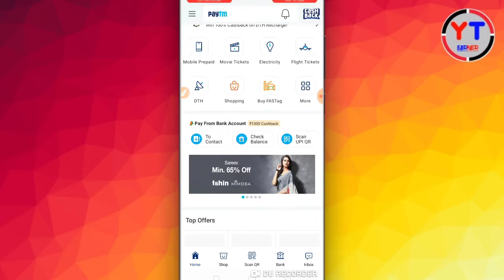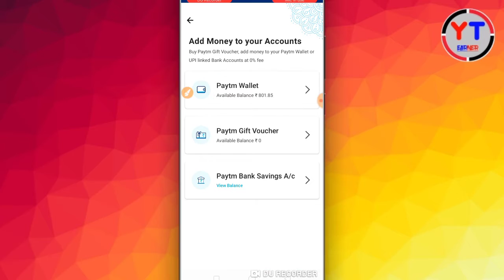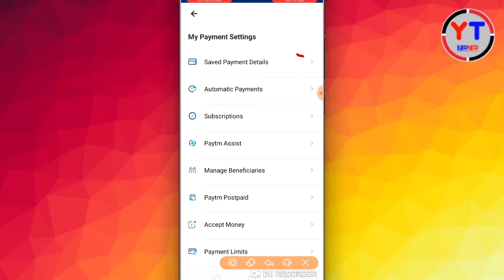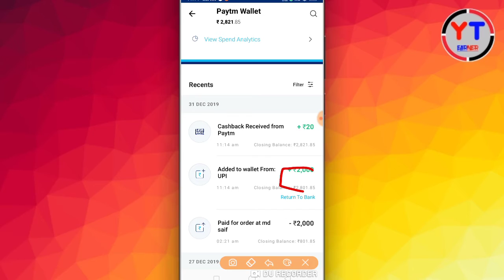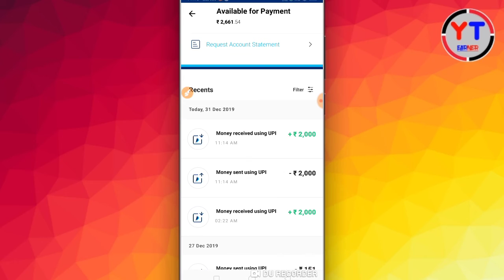😱OMG !! Rs.20+20+20 USA No. Add Money Script || Paytm New Bug || Yt Earner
(Link Not Work 🔎Search Yt Earner On Telegram)

☑️Content Cover :

Paytm cash
Paytm bug
Paytm cash Earning app with unlimited trick
Usa no. Refer bypass trick
Paytm usa no. Add Money Trick
Paytm new bug loot
how to earn paytm cash at home
how to earn paytm cash by playing games
how to earn paytm cash by playing pubg
how to earn paytm cash by playing free fire
how to earn paytm cash by watching ads
how to earn paytm cash by watching videos
how to earn paytm cash by scratch card
how to earn paytm cash by hago
how to earn paytm cash by playing pubg lite
how to earn paytm cash for free
how to earn paytm cash for students
how to earn paytm cash daily for free
how to earn paytm cash from paytm first games

☑️Thanks For Watchning Love You Guys. 💖